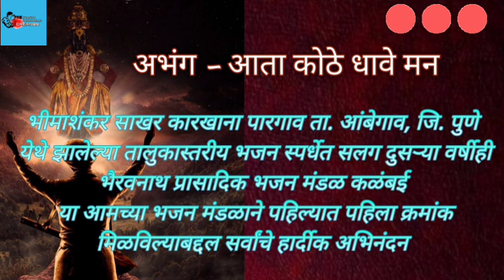अभंग- आता कोठे धावे मन हभप श्रावण महाराज सुपे यांचे सुंदर गायन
भीमाशंकर साखर कारखाना पारगाव ता. आंबेगाव, जि. पुणे येथे झालेल्या तालुकास्तरीय भजन स्पर्धेत सलग दुसऱ्या वर्षीही भैरवनाथ प्रासादिक भजन मंडळ कळंबई या आमच्या भजन मंडळाने पहिल्यात पहिला क्रमांक मिळविल्याबद्दल सर्वांचे हार्दीक अभिनंदन
गायक - हभप श्रावण महाराज सुपे
मृदूंगमनी - हभप मारुती महाराज सुपे